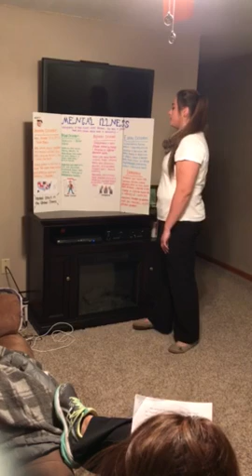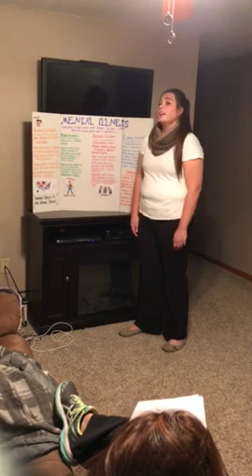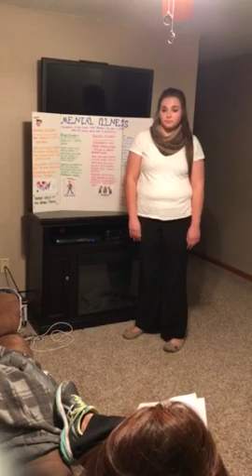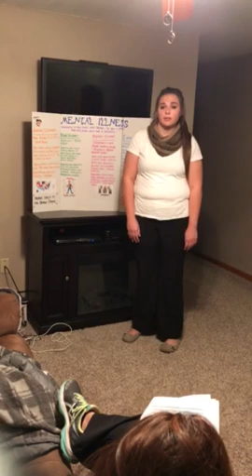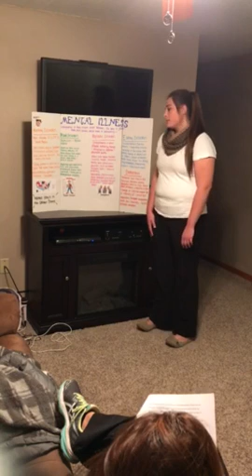Informative Speech #2: Mental Illnesses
This is phase 2 of my 2nd informative speech over mental illnesses for my CNA class.